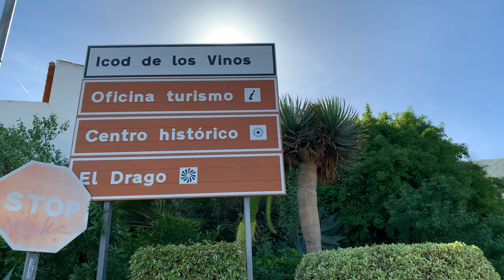perchè dormire in ostello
Gli ostelli sono una soluzione economica al viaggio che consente di fare amicizia anche quando si viaggia da soli.
Sono sicuri e puliti al pari di un airbnb, l'unica differenza è dormire con sconosciuti che russano e a cui puzzano i piedi